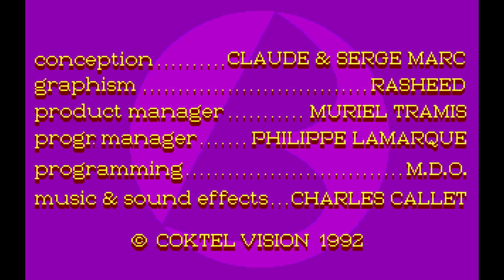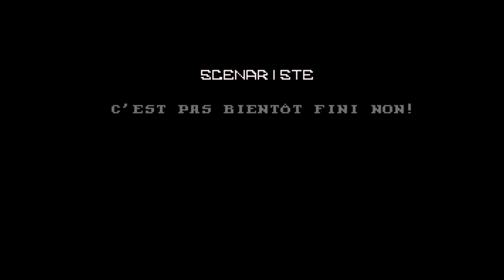Bargon Attack - ScummVM Longplay [Coktel Vision]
Solution du jeu vidéo d'aventure Bargon Attack, édité par Coktel Vision en 1992 sur Atari ST, Amiga et PC DOS.

C'est en 1991 qu'une BD a fait son entrée dans Micro News, une revue sur les jeux vidéo au ton résolument décalé et assumé. Cette BD s'était Bargon Attack, l'histoire d'une invasion extra-terrestre qui n'était pas sans rappeler par certains aspects la série TV : Les envahisseurs.

A côté de ça, l'année suivante, Coktel Vision a été pressenti pour réaliser l'adaptation en jeu vidéo en mobilisant son équipe, tout en travaillant avec les auteurs de la BD. Le résultat n'était pas sans rappeler Gobliiins, qui venait de sortir. Ainsi, on se retrouvait face à une construction de jeu en tableau avec des puzzles et tout plein d'animations.

J'aime particulièrement ce titre pour son ambiance puisque Bargon est un titre très couleur locale. On progresse dans la capitale, on nous propose des dialogues un peu plus fleuris et moins formatés "grand public" que d'habitude, en bref, Bargon me rappelle les productions de l'Amstrad avec son côté très franco/français et ça fait du bien de s'éloigner, le temps d'un jeu, des productions consensuelles, sans odeur ni saveur, qui pourraient avoir édité depuis n'importe quel pays et uniformisé pour ne blesser aucune sensibilité, beurk !

Auteurs : Claude Marc, Serge Marc
Graphismes : Rachid Chebli
Productrice : Muriel Tramis
Programmeur : Philippe Lamarque
Musique et bruitages : Charles Callet